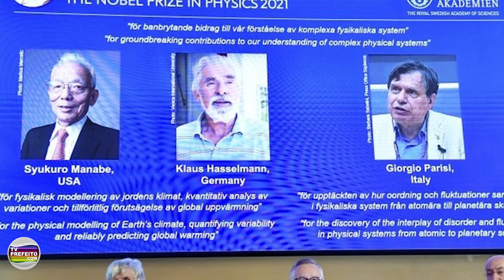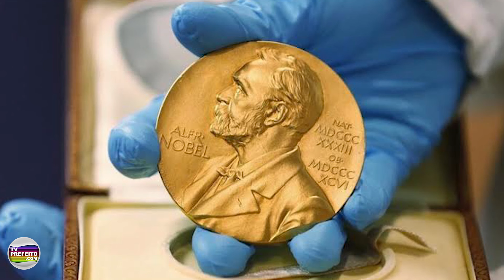RESUMO DO DIA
- Prefeitura do Rio vai flexibilizar o uso de máscaras

- Facebook diz que falha foi “alteração de configuração incorreta”

- Senado convida Paulo Guedes a explicar offshores

- Endividamento das famílias bate recorde no país